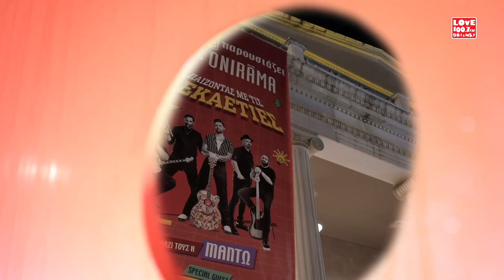ONIRAMA HIGHLIGHTS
Οικοδεσπότες της βραδιάς ήταν ONIRAMA, και μαζί με την μοναδική Μαντώ και τον special guest Θάνο Καλλίρης, ανέβασαν το κοινό στα ύψη. Η ατμόσφαιρα στη συναυλία του Love Fm 100.7 ήταν ακριβώς όπως την περιμέναμε και ακόμα καλύτερη.